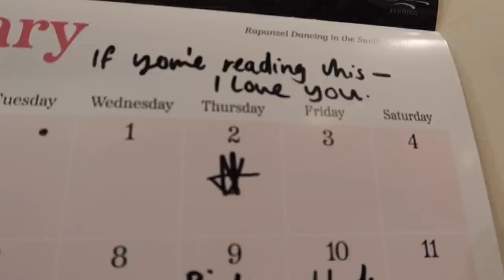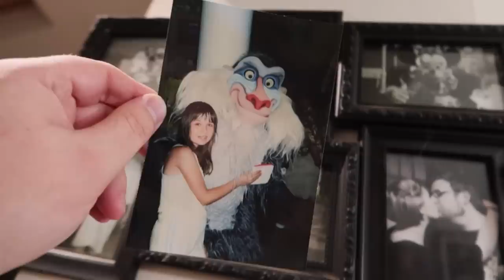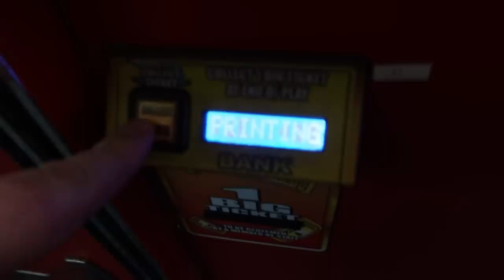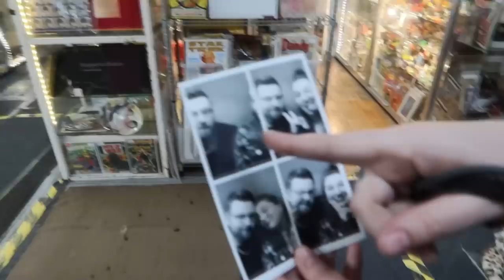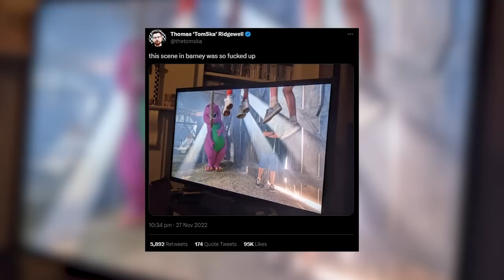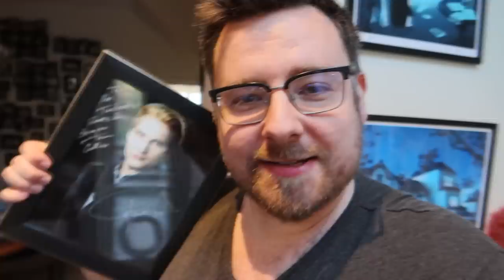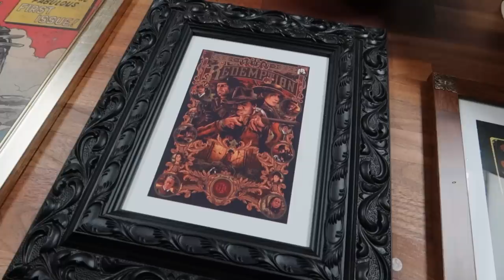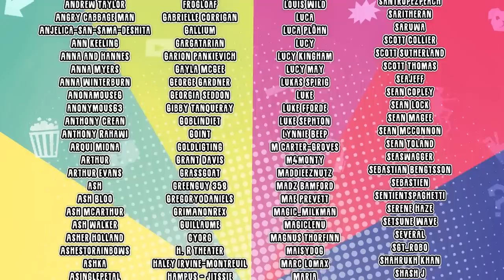Last Month I Framed God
Last month I lost a child, was a little bit traumatised, and gave my guns away!

Thomas "TomSka" Ridgewell
Suite 62
81 Lee High Road
Lewisham
SE13 5NS
United Kingdom